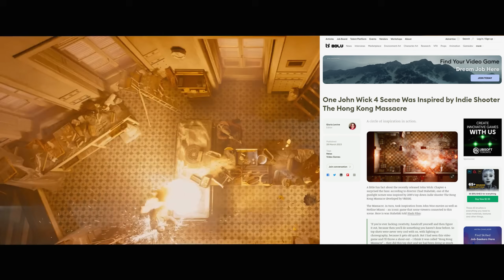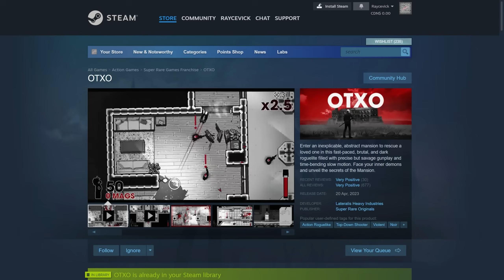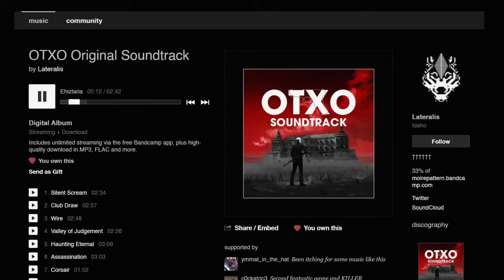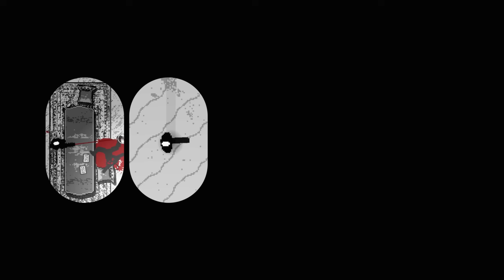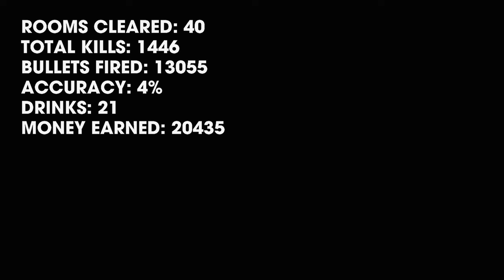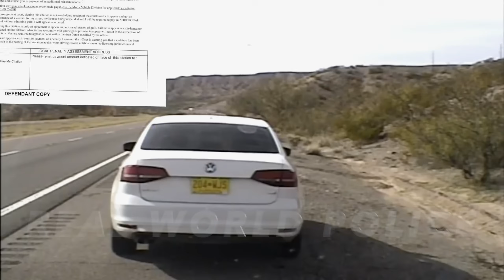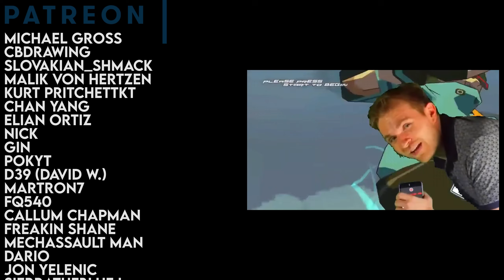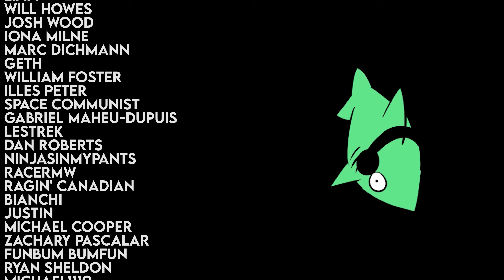Finally... a Successor to Hotline Miami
00:00 - Defining Indie (Hotline Miami)
05:19 - What is OTXO?
07:19 - Weapons & Music
10:00 - OTXO: Combat Evolved
22:17 - OTXO's Unique (+Structure)
26:08 - What OTXO Isn't.
28:34 - Boss Fights
31:29 - My Nitpicks
33:20 - Ending
34:36 - Author's Note, Q&A & Patrons

Originally titled: Finally... a Better Hotline Miami

Anamanaguchi - Bollywood (Scott Pilgrim vs. the World - The Game OST)
Danny Baranowsky - Ballard of the Burning Squirrel (Super Meat Boy OST)
Sonic Mayhem - 04/Fuel My Game (Quake III Arena OST)
Danny Baranowsky - Forest Funk RETRO (Super Meat Boy OST)
Iamthekidyouknowwhatimean - Run (Hotline Miami 2: Wrong Number OST)
Le Castle Vania - Osaka Phonk (Himmel und Hölle From John Wick Chapter 4 Original Motion Picture Soundtrack)
Life Companions - Richard (Hotline Miami 2: Wrong Number OST)
Jasper Byrne - Decade Dance (Hotline Miami 2: Wrong Number OST)
Chromacle - Interlude (Hotline Miami 2: Wrong Number OST)
El Huervo - Ghost (Hotline Miami 2: Wrong Number OST)
Jesper Kyd - Action in Havana (Kane & Lynch: Dead Men OST)
Ogre - Snidelywhiplash (Hacknet Labyrinths OST)CiniMod - The Rumble (Hotline Miami 2: Wrong Number OST)
Junkie XL - The Key (Extended Mix) (The Matrix: Path of Neo Re-Engineered Soundtrack)
Xtrullor - Kerfuffle (Intravenous OST)
Cycerin - Vain Star (Castle Crashers OST)
Cycerin - Landfall (Castle Crashers OST)
Paul Oakenfold - BGM M3A4 (Goldeneye Rogue Agent OST)
Paul Oakenfold - BGM M8A3 (Goldeneye Rogue Agent OST)
Jon Opstad - Space Trajectory (Rainbow Six Siege Year 5 OST)
Lateralis - OTXO Demo Track 3
Lateralis - Senior Grand Botanist (OTXO OST)
Alexander Brandon - Neve's Crossing (Unreal Re-Engineered Soundtrack)M.O.O.N. - Delay (Hotline Miami 2: Wrong Number OST)
Le Castle Vania - Operation Black Light (Payday 2 OST)
KMFDM - Pandemonium (Spider-Man 2 The Game OST)
Professor Kliq - Sacreligious
Lateralis - Club Draw (OTXO OST)
Pronobozo - I Was There Instrumental
Hideki Naganuma - Humming the Baseline (D.S. Remix) (Jet Set Radio Future OST)
Breaking Benjamin - Blow Me Away (Halo 2 OST)

Media List:
The Game Awards 2023
Miniclip Dune Buggy
Bush Shoot Out
Kitty Cannon
Castle Crashers
Bomberman Live
Alien Hominid HD
Atari Warlords XBLA
Galaga Legions DX
Assault Heroes
Zuma
Boom Boom Rocket
Roboblitz
Defense Grid 2: Enhanced VR Edition
Torchlight
Scott Pilgrim vs. The World - The Game
Hexic HD
Geometry Wars
Nexuiz
Quake III Arena
Super Meat Boyu
Braid
Alien Shooter
Mount & Blade
Zeno Clash
Minecraft
Amnesia: The Dark Descent
Magicka: Wizard Wars
FTL: Faster Than Light
Journey
Terraria
Hotline Miami
Rocket League
Papers Please
Super Carnage (Hotline Miami Prototype)
Smash TV
DOOM '93
Berzerk '82
John Wick 4 Chapter 4 Movie Review (Jeremy Jahns)
Rain Test (Hong Kong Massacre)
Black Skylands
Ape Out
Stalker: Call of Chernobyl
Stalker Door Jumpscare
Kusan City of Wolves
Hotline Miami 2: Wrong Number
The Hong Kong Massacre
Garage Bad Trip
OTXO
Dogworld
Syjnthetik
Nuclear Throne
Dead Cells
Darkest Dungeon
DOOM Eternal
Medal of Honor 2010
Medal of Honor 2010 - All Multiplayer Weapons Showcase
Gpysy Kid Dancing at Club Can't Be Bothered
Mick Gordon Plays Super Gore Nest
Half-Life
Alpha Protocol
Stranglehold
Warhammer 40,000 Chaos Gate Daemonhunters
Apex Legends
OTXO 666 Update & Accolades Trailer
Call of Duty 4: Modern Warfare
M.A.G.
Halo 4
Hhomefront
Far Cry 4
Resistance 3
Crysis 2
Overwatch
DOOM '16
Why Video Game Doors Are So Hard to Get Right
Insurgency Sandstorm
Quantum Break
Last of Us Part II
Deus Ex
Halo Infinite
Shadow of the Tomb Raider
Telltale's The Walking Dead New Frontier
Call of Duty Modern Warfare 3 '11
F.E.A.R.
Mirror's Edge Catalyst
Titanfall 2
F.E.A.R. is Ridiculous
Woman Driving Jetta Receives 121 MPH Speeding Ticket
"I'm not breaking the speed limit!" Driver overtakes police at 125mph
Perfect Dark
Baldur's Gate 3
Bomb Rush Cyberfunk
Selaco
Elpaso, Elsewhere
Resistor
Unrecord
Call of Duty Modern Warfare III '23
Half-Life 2: Episode One